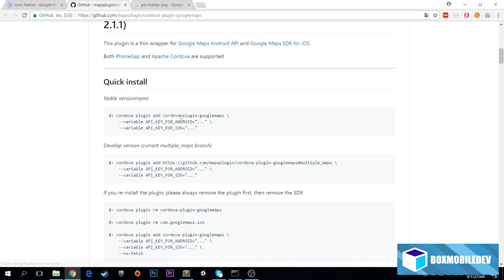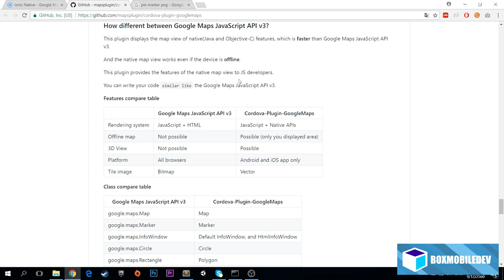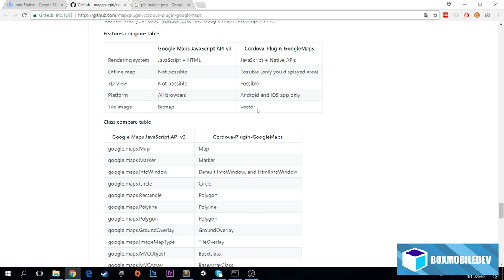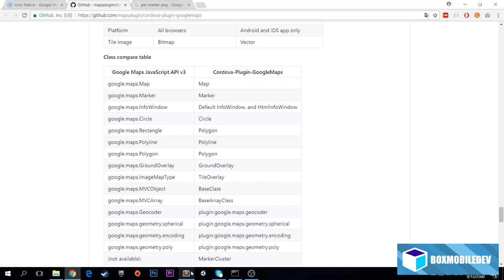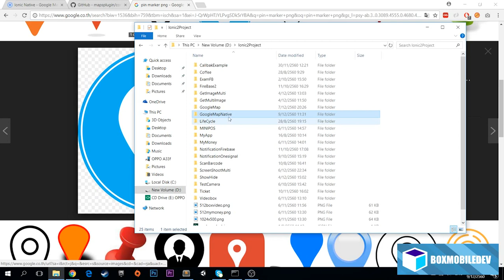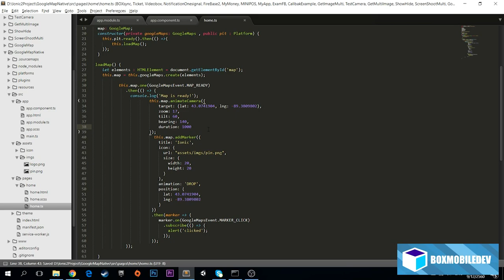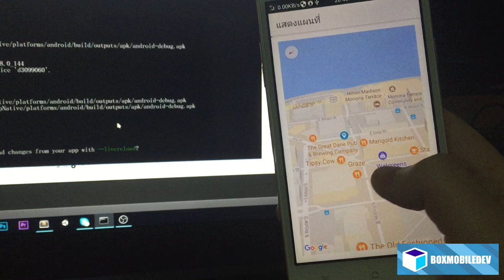[BOXMOBILEDEV] Ionic 3 EP32 : การใช้งาน GoogleMap Native Custom Marker Ionic 3